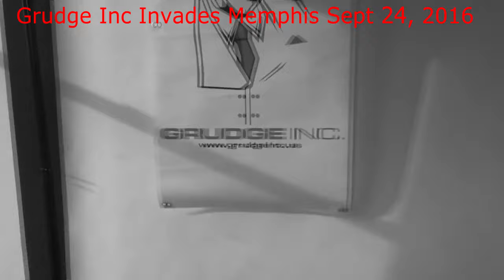Grudge Inc - 901 Memphis Shawty (Shootouts info, not Current in this video)